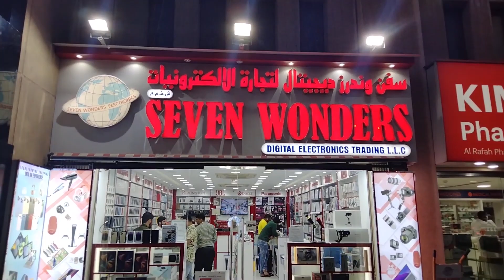Iphone 13 series new price drop in dubai | iphone 14 series latest price update | Dewali Discount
Shop Name: Seven Wonders
shop Address: Shop # OPP. Ambessador Hotel RTA parking Bldg, Shop # 2 Bur Dubai Dubai UAE

Channel Contact ;
(Contact this number to record videos of your business)

Send email on this account for any kind of information;

iphone13 Price Drop After iphone14 Launch|iphone14 Price in Dubai|Iphone14Promax|IPHONE14 pre-booking
IPHONE 14 SERIES aate hi iPhone 13 Pro, 13 Pro Max ki price DROP hui , iPhone 13 PRO Price in DUBAI

iphone 14 price europe
iphone 14 price in dubai 2022
iphone 14 price abu dhabi

SAMSUNG MOBILE PRICE IN UAE
SAMSUNG MOBILE PRICE IN DUBAI
SAMSUNG MOBILE PRICE IN SHARF DG
SAMSUNG MOBILE PRICE IN CARREFOUR
SAMSUNG S10 PRICES IN UAE
SAMSUNG A21 prices in dubai uae
SAMSUNG M series price in dubai uae
SAMSUNG new model 2021
SAMSUNG new model 2022
xiaomi 12 release date
xiaomi mi note 12 pro camera price
xiaomi mi note 12 pro 5g price philippines
xiaomi 12 pro philippines
xiaomi 12 pro specs
xiaomi 11 pro price philippines
xiaomi mi 12 pro specs and price philippines
Xiaomi mi 12 pro release date